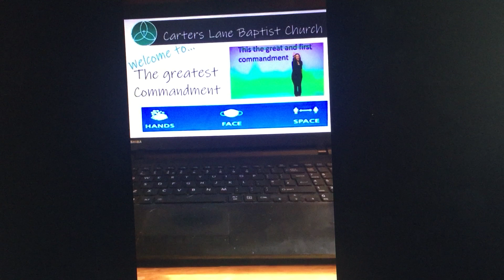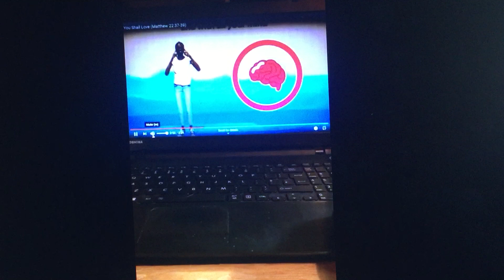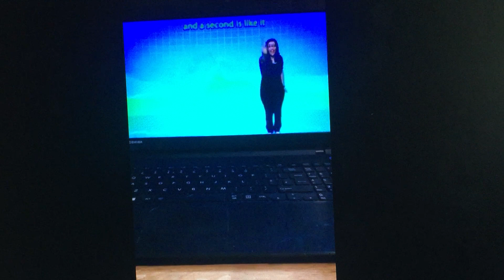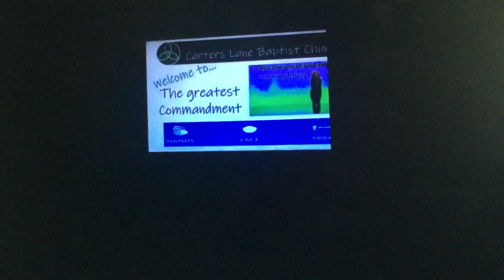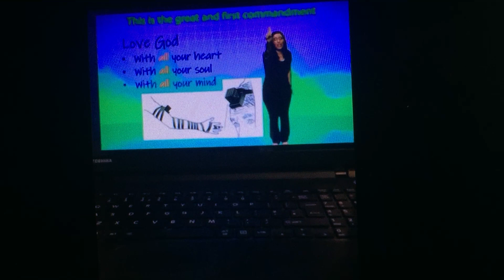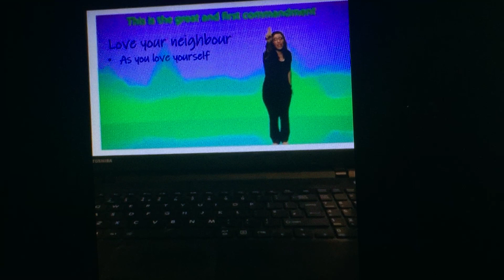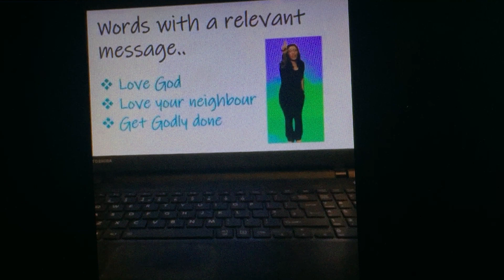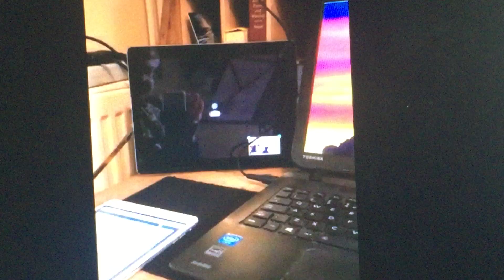Sunday Service-25.10.20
Giving - I’d like to give financially to Carter Lane Church

Prayer - I’d like someone to pray for or with me

Social Media -
Everyone- CLBC Changing lives building communities
Young People- 53rd Brigades